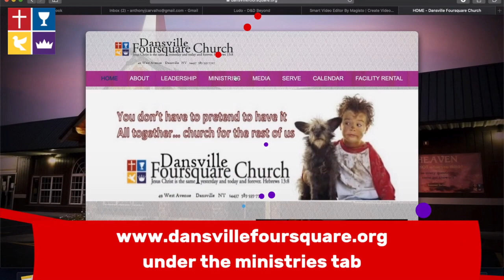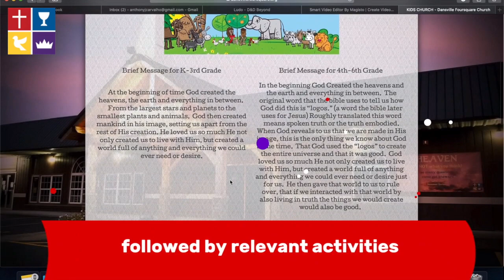DFC Sunday Service 5-17-20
Join Dasnville Fousrquare Church as we worship together and explore some ways to keep a healty mind during stressful times.